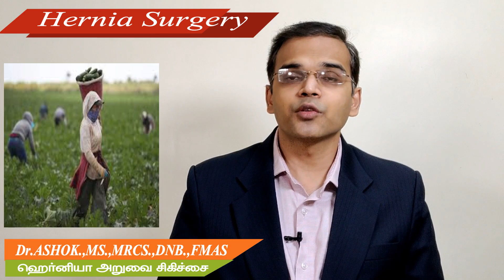How soon you can walk after surgery, ஹெர்னியா சிகிச்சைக்கு பின் சீக்கிரம் நடப்பது எப்படி?